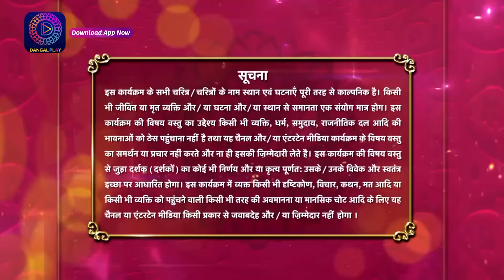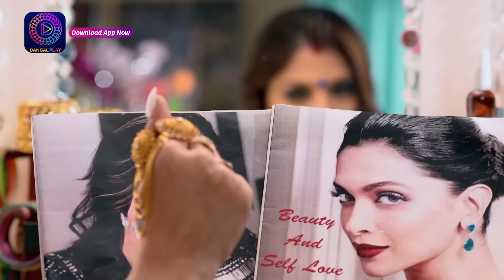Ranju Ki Betiyaan | रंजू की बेटियाँ | Full Episode 03 | Dangal TV